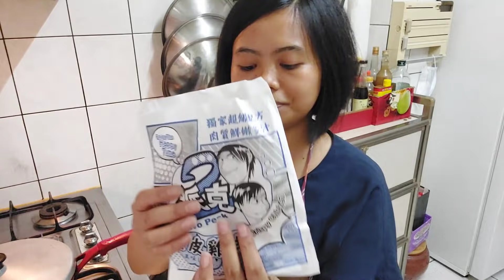Reaksi Majikan Cobain Ayam geprek Kw || dapat ayam dari anak majikan di bikin geprek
chang i ke phi artinya cobain kentut itu itu bahasa bercanda yha
aku ajak majikan cobain ayam geprek dapat dari anaknya
tapi majikan aku bilang kita aja punya ayam kampung kok suka makan ayam goreng,,,,,ayam kampung punya kita lebih sehat dan enak
tapi selalu nya di bilang mahal dan di campur ke babi
yha ikut orang harus nerimo sabar dan tabah
selalu bersyukur dan positive thinking
pokok di syukuri
alhamdulillah